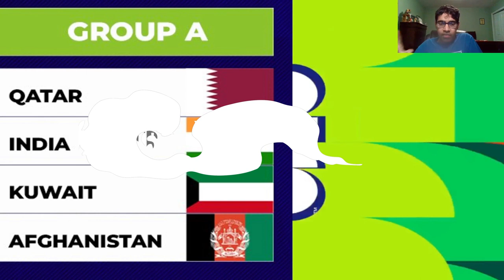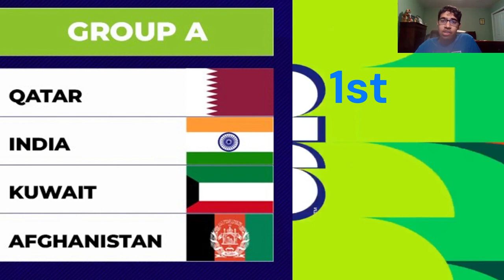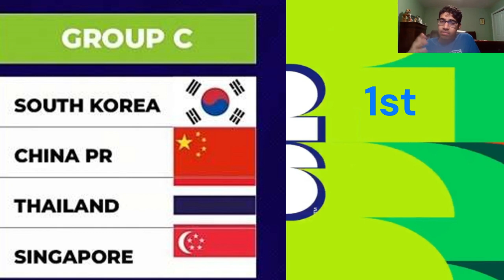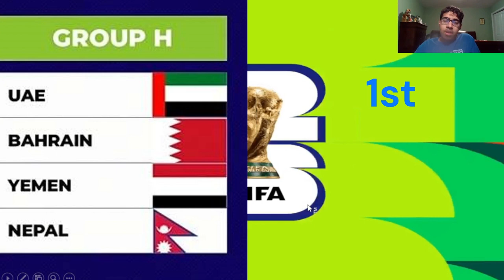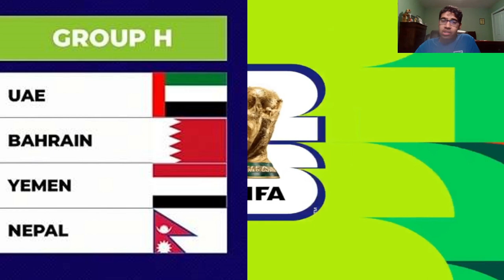ASIAN WORLD CUP 2026 QUALIFIERS SECOND ROUND PREDICTIONS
Timestamps:
0:00 - Intro
0:56 - Group A
2:10 - Group B
2:40 - Group C
3:39 - Group D
4:10 - Group E
4:35 - Group F
5:25 - Group G
5:42 - Group H
6:11 - Group I
6:41 - Outro